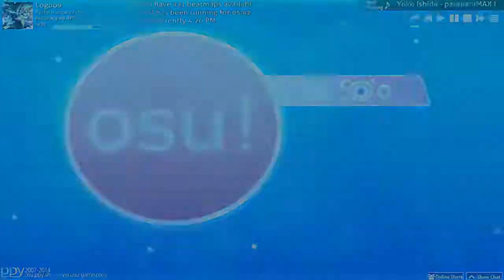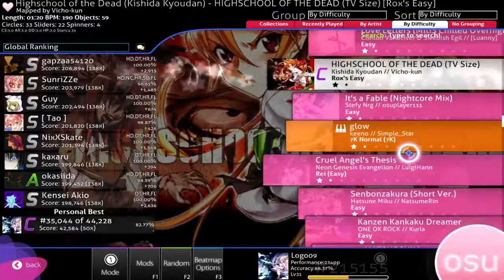The results of playing Osu! after 1 month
I show you my results after playing osu for around an hour every day for a month.